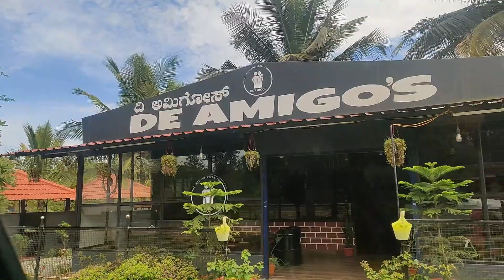GUESS the PLACE..!! TRAVEL VLOG TEASER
Cover song by @MSJonesRupert